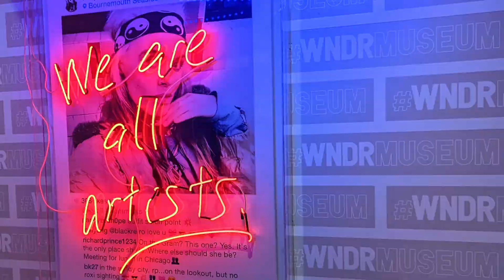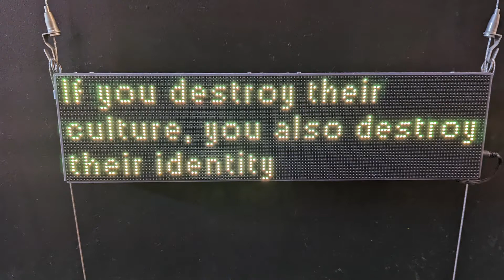Artsy News from the Studio - Talkie Tuesday - New handbag unboxing with Dori Patrick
Happy Talkie Tuesday, pals!  So great to see you again!  In today's video, I share the highlights of a mini vacation to Chicago to see our favorite band in concert, as well as take in come of the art scene there.  I've got some in person art shows coming up this fall, I'm working on packaging paper products for my online shop, and we'll do an unboxing of a new handbag made by a new friend I met this summer!  Thanks, as always, for joining me.  XOXO -Dori

Liza's Etsy shop